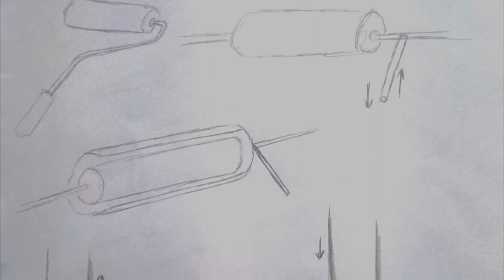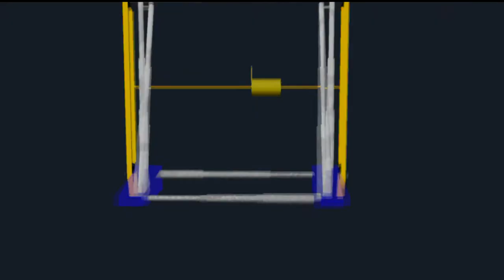RODWALL painting project - The James Dyson Award 2017